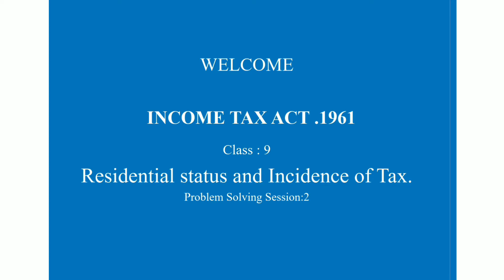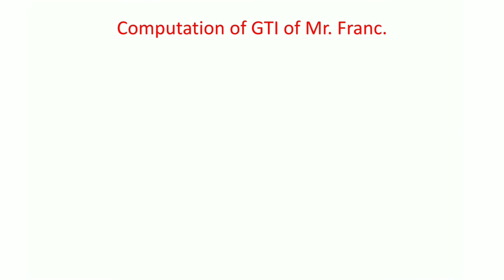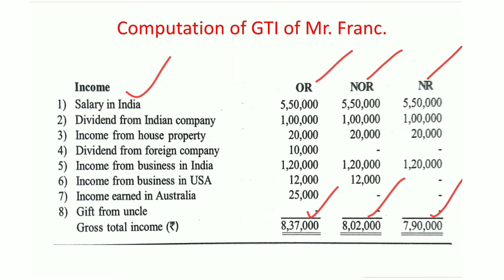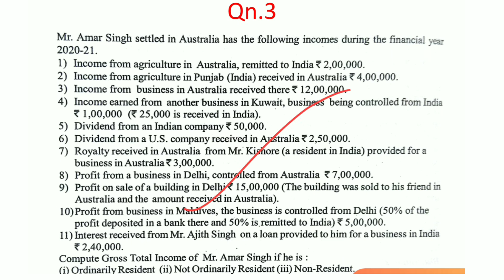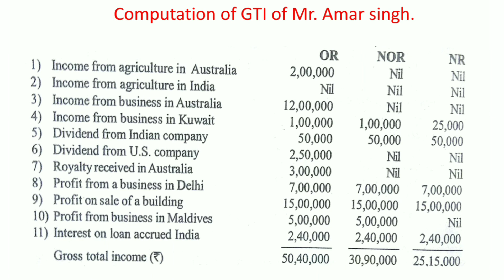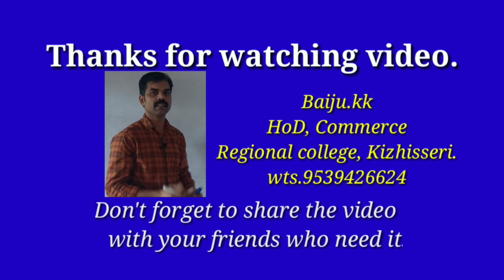Residential Status and Incidence of Tax/B.COM/M.COM/CA/CMA etc.